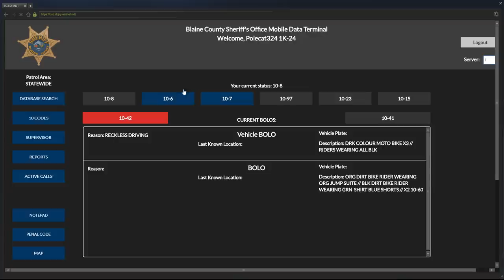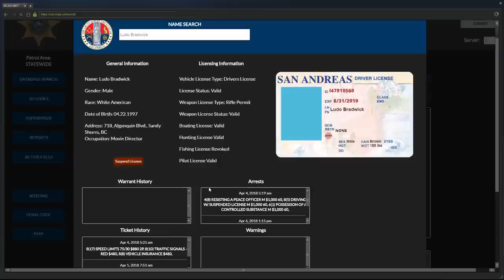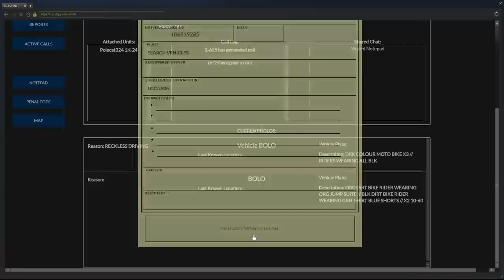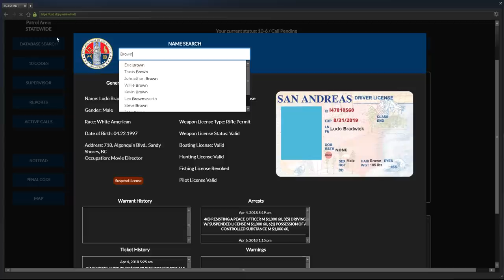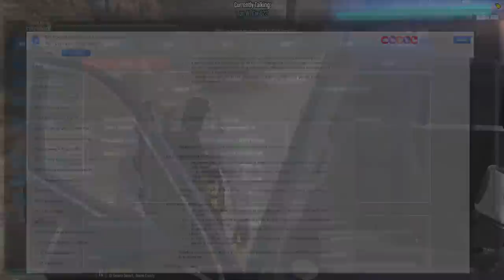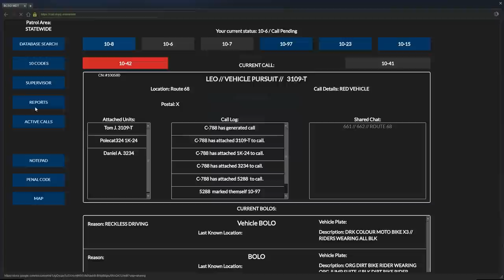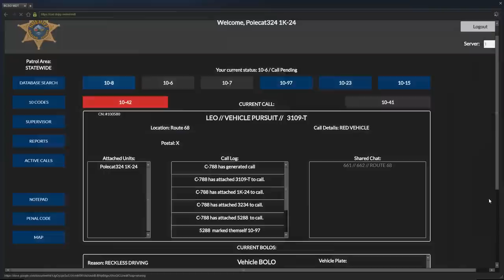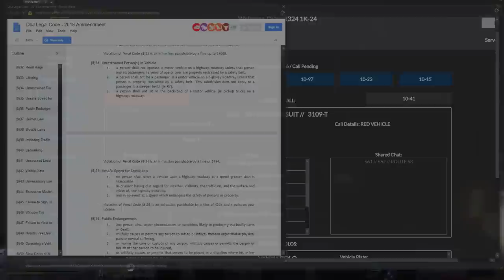Dept. of Justice Cops Live! - Officer Discretion